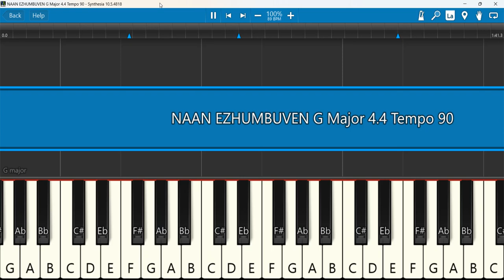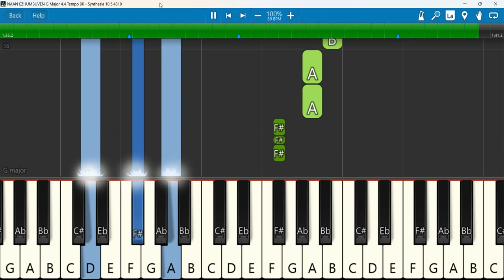NAAN EZHUMBUVEN Keyboard Notes G Major 4/4 Tempo 90 | நான் எழும்புவேன் | Davidsam Joyson | John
NAAN EZHUMBUVEN நான் எழும்புவேன்(Official Video)|DAVIDSAM JOYSON|JOHN ROHITH
Keyboard Notes